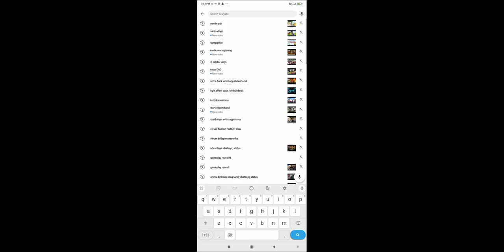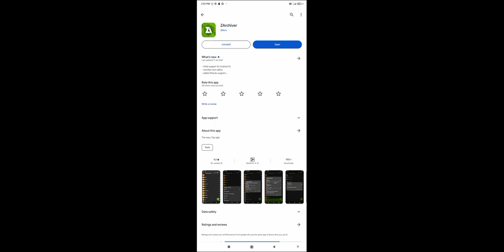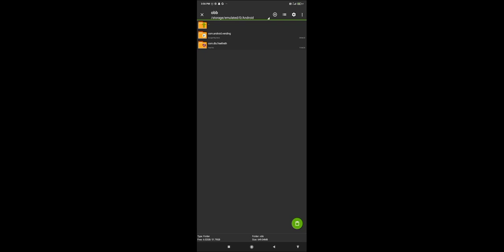HOW TO UPDATE FREE FIRE IN TAMIL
MY SECOND ID : 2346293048       REQUEST AND COMMENT BROTHERS
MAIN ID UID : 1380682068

★ DRIVE : MI NOT 10 (4/64)
★MOBILE DPI 490
★CUSTOM HUD 3 SUME TIME 4
★INSPIRATION : HITMAN, HARE SCAR, SRM,

Copyright by 𝙈𝙀𝙍𝙇𝙄𝙉 𝙁𝙁✔
We allow anyone to make reaction videos but the video must remain branded under th  𝐌𝐄𝐑𝐋𝐈𝐍 𝐅𝐅